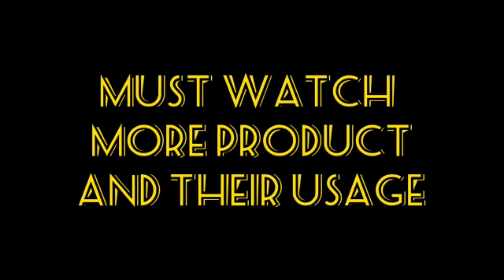haneycomb ball for decoration